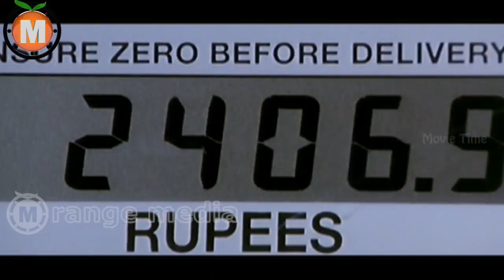Alaa Telugu Movie Part 3-Rohan ,Vidisha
Alaa Telugu Movie|| Rohan , Vidisha

Movie: AlaaTelugu  Movie Directed By Manohar Chimmani, Starring Rohan , Vidisha, Ilayaraja, Ajay, Kartik, Jeeva, Surya, Venumadhav, Ananth, Narsing Yadav, Chitram Srinu, Lakkimsetty, Abhinayasri